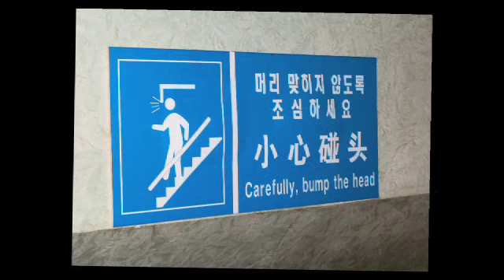Armada - OC 2008 Slideshow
Photographer extraordinaire Chris O'Connell takes your through his 2008 season in photos.